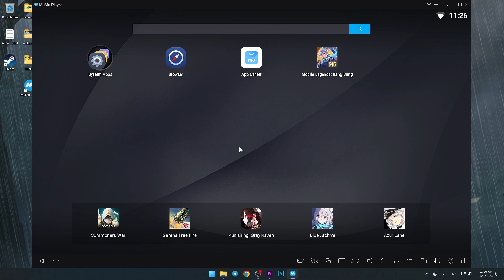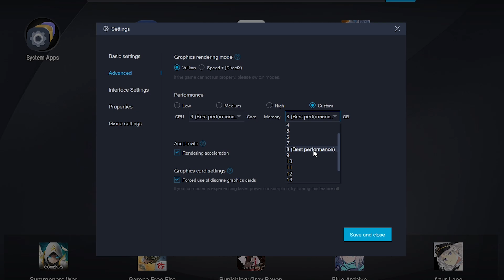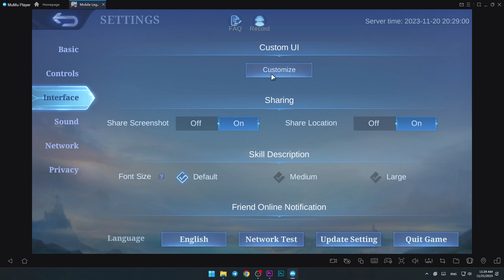MuMu Player New Best Mobile Legends Setting⚡ Custom UI + Key Mapping Latest! (2023)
📢Settings

                         ➖➖➖A+W+S+D    : Move
                         |               ALT                : Recall
                                         SHIFT            : Spell
Keyboard ▶                       SPACE           : Attack
                        |                TAP               : Shop

                         ➖➖➖: Skill
                        |                : Map
Mouse ▶                           : Buy Item
                         |               : Signal
                         ➖➖➖: Regen

PC Specs
Processor- Intel i5-10400F (6Core/12threads)
Cooler- Intel Stock Cooler
Ram- XPG D50 RGB 16GB (2x8GB) 3000MHz
MOBO- Asus PRIME H410M-E
SSD- Adata Ultimate SU650 120GB
PSU- KRATOS E1-500 Power Supply 500W

🤜 Programs used to compile this video :
OBS Studio